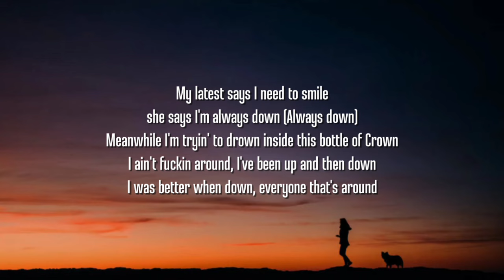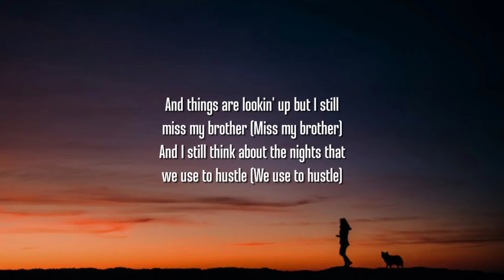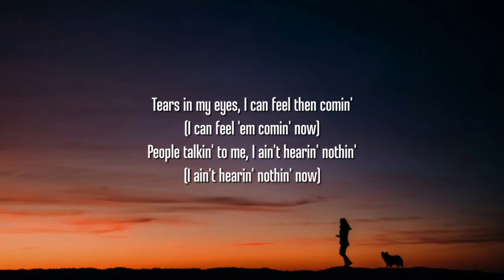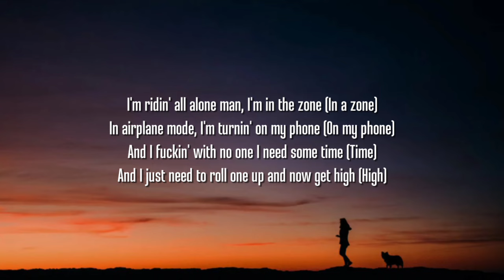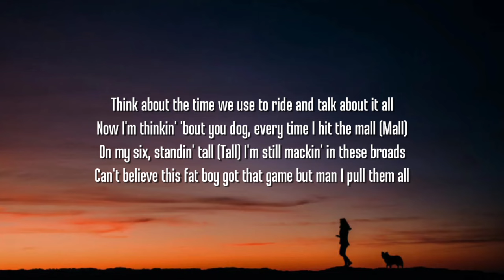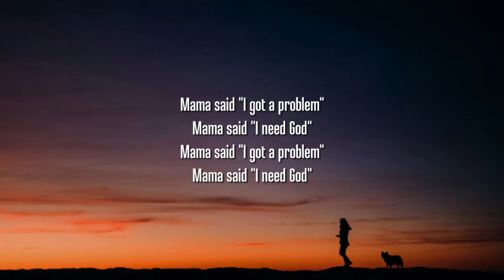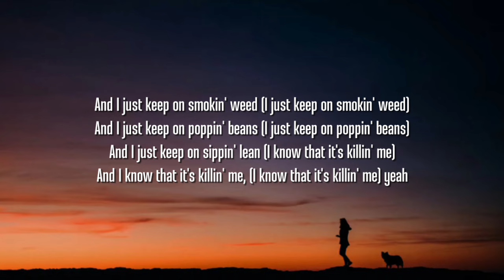Jelly Roll - Killin' Me (Lyrics)